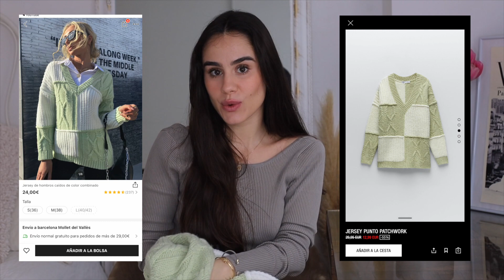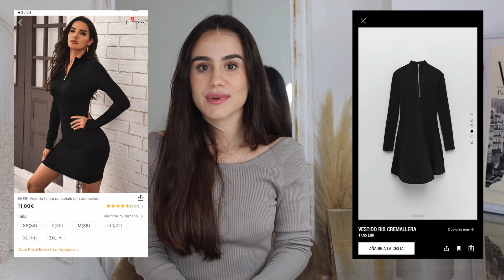MISMA PRENDA en ZARA vs. SHEIN ¿CLONES DE MODA?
🎥 CAMARA ►  Canon PowerShoot II G7X y Canon RP
He estudiado Turismo y podéis encontrarme por aquí siempre que queráis.